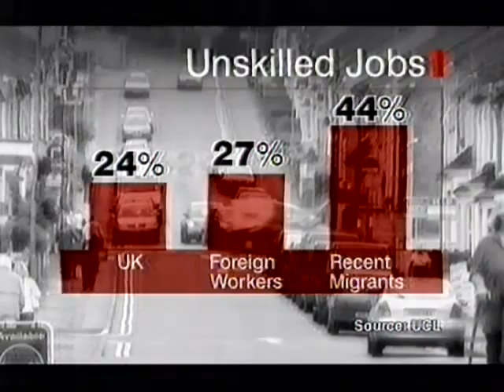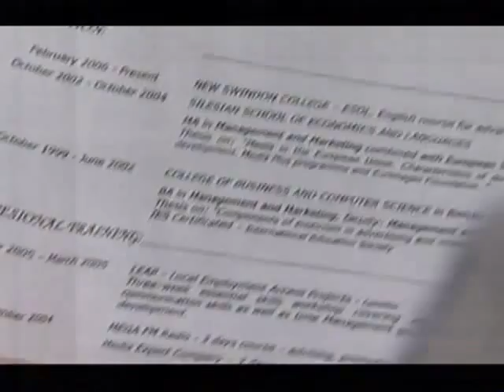Prof Dustmann on BBC News, interviewed by Evan Davis on the effects of immigration, 6th July 2006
BBC Interview - Evan Davis with Prof. Christian Dustmann about Migrant Workers in UK.